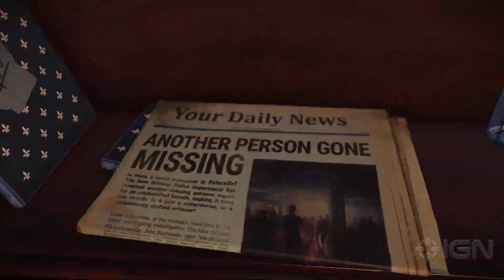Autopsy Simulator - Exclusive Trailer - Summer of Gaming 2022